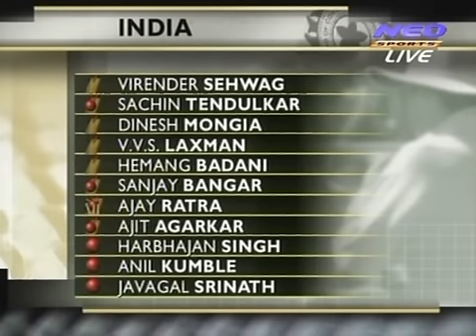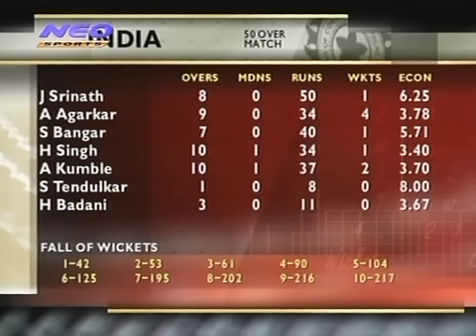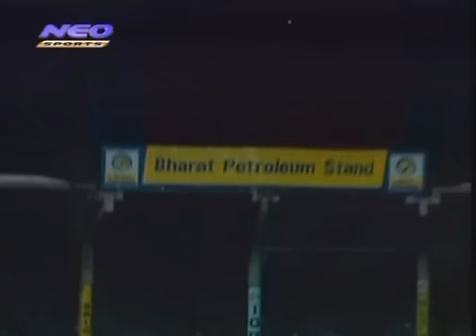India vs England 2001/02 3rd ODI Chennai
Enjoy full highlights of 3rd ODI of England's tour of India 2001/02 6 match ODI series where India beat England by 4 wickets and led the ODI series by 2-1.
Scorecard
If you enjoy this video please share